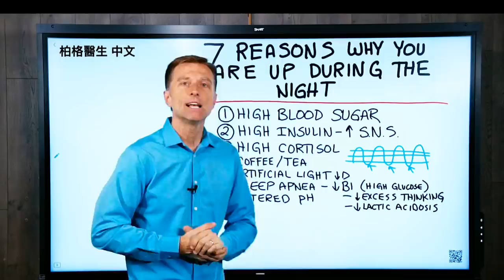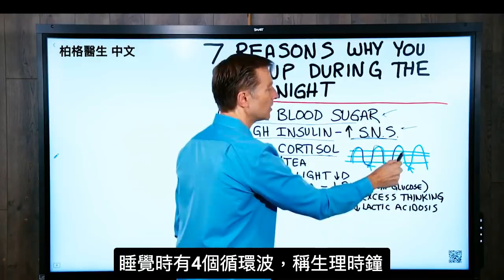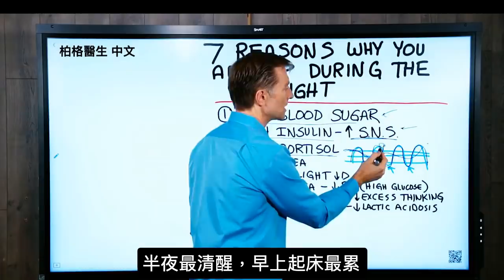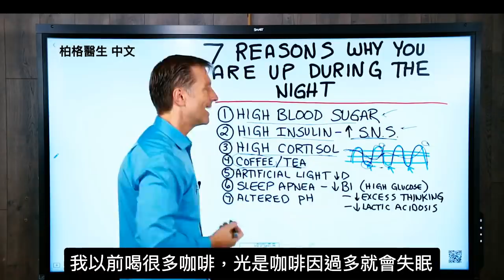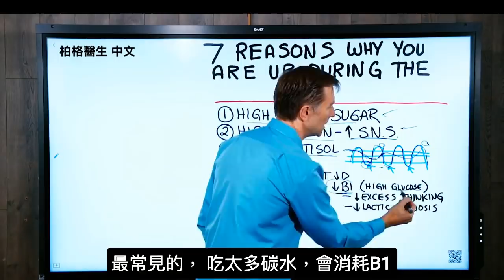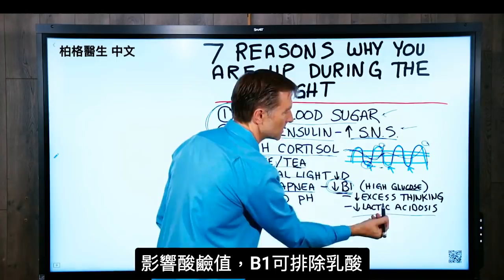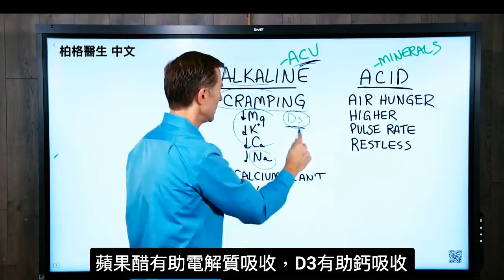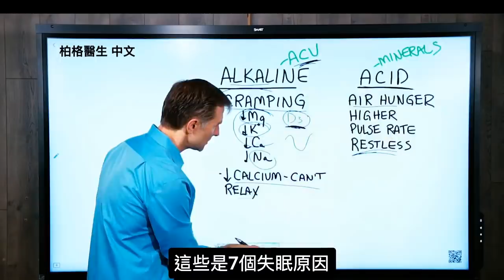(睡眠2) 半夜醒來,睡不飽7原因,自然營養療法,柏格醫生(Dr Berg)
如果您一直在問自己：“我為什麼要在晚上醒來？”我想我可以幫上忙。在與40,000人合作29年後，我發現有7個晚上 多是醒來的原因。如果您發現自己晚上醒來 ,不好睡，這是一個非常重要的視頻。柏格醫生(Dr Berg)分享實際有效的方法，可以更輕鬆地休息和睡覺。

以下是您可能難以入睡的7個原因，以及如何更好地入睡：
時間:
0:22 1.高血糖
0:49 2.高胰島素
1:21 3.高皮質醇
2:37 4.咖啡或茶過多(咖啡因)
3:06 5.人造光(LED)
3:56 6.睡覺呼吸暫停
5:13 7.酸鹼值

1.高血糖
如果您患有糖尿病或糖尿病前期，您可能會發現自己不得不在晚上小便。這是因為水跟隨糖。但是，解決血糖問題將幫助您更長久地保持尿液。

2.高胰島素
胰島素會刺激您的交感神經系統。如果您的系統過多，您將無法整夜憋尿。您需要減少胰島素。

3.高皮質醇(吃維他命D3)
這是腎上腺激素-壓力激素。當皮質醇水平高時，您就無法進入深度睡眠。當您應該最入睡時，您可能會在凌晨2點左右醒來。這通常是在承受數年壓力之後發生的。 吃維他命D3作降低皮質醇的臨時解決方案。

4.咖啡/茶
咖啡因是一種刺激物，可以使您徹夜難眠，並導致睡眠不足。肝臟排毒這些興奮劑需要時間。咖啡和茶中的咖啡因過多，會阻止身體充分放鬆。您可能在上午喝一小杯就好。

5.人造光
如果您整天都在用電腦，凝視著LED屏幕不利於激活某些有助於夜間睡眠的激素。您需要獲得全光譜的光線，出去散散步，讓陽光直射您的臉。

6.睡覺呼吸暫停 (補充維他命B1, 營養酵母,減少碳水)
B1幫助大腦幹中與呼吸有關的特定區域。如果您缺乏B1，則夜間呼吸會很困難。您需要補充B1，並且擺脫為什麼您缺乏B1的原因。在許多情況下，人們因飲食中碳水化合物過多而缺乏B1。降低碳水化合物並攝取營養酵母。

7. pH值改變 (吃維他命D3, 蘋果醋，會有幫助)
您的身體可能過鹼或過酸。如果晚上腿抽筋，您的身體可能過鹼。維生素D3會有幫助，蘋果醋會有所幫助。如果您在晚上感到壓力或無法放鬆，這也可能會有所幫助。如果身體過酸，則需要讓身體鹼化。

艾瑞克柏格(Dr Eric Berg)醫生介紹：
56歲，脊椎醫生， 他是弗吉尼亞州、加利福尼亞州和路易斯安那州的3州脊椎科醫生，￼執照一直維持有效。他是全球知名的健康生酮飲食和斷食專家，也是《新體型指南》和KB Publishing出版書作者。